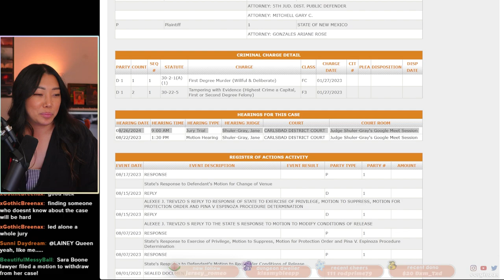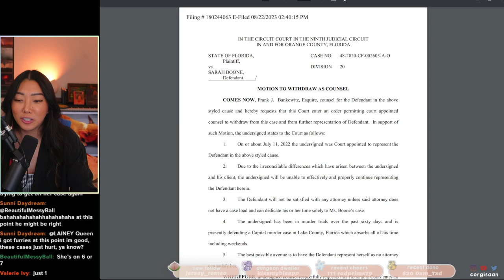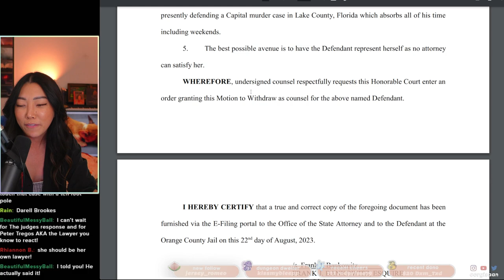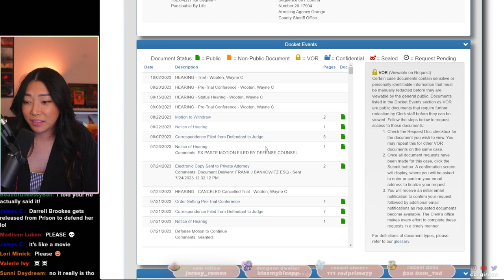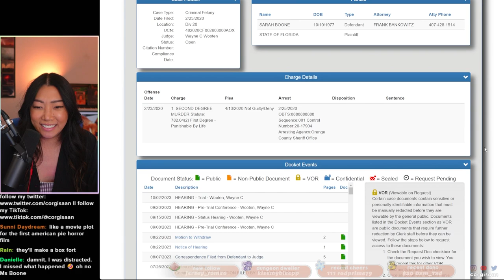Sarah Boone lawyer tells her to represent herself